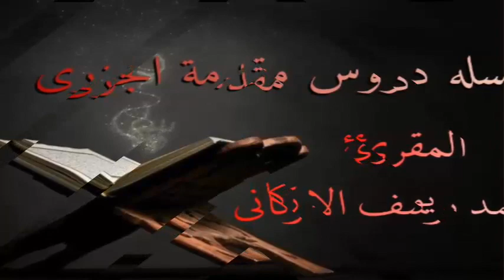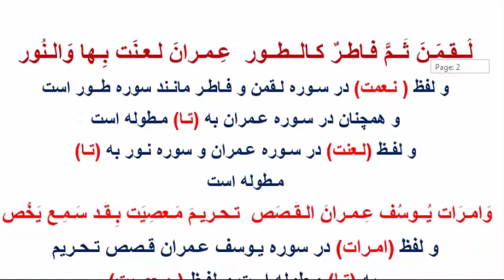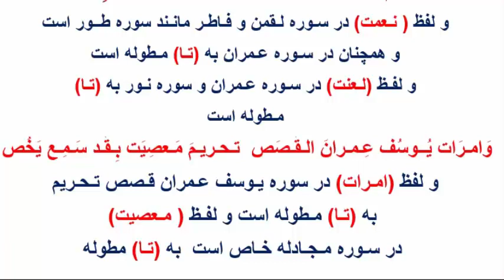درس 88 مقدمه جزری باب تاءات